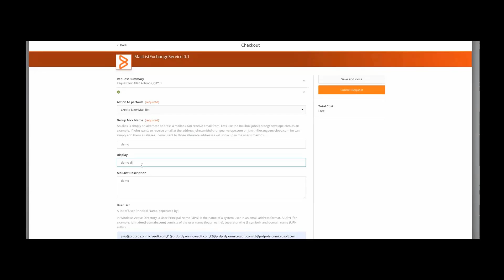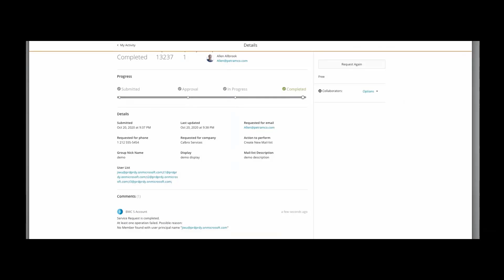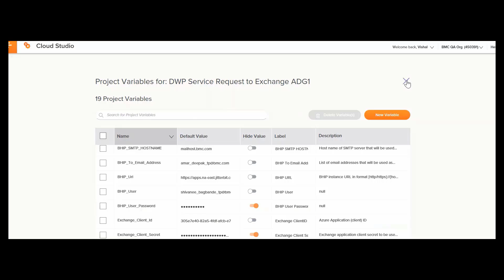BMC Helix Digital Workplace requests can now manage Microsoft Exchange Groups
Dealing with Microsoft Exchange groups is a known pain that larger organizations go through on a regular basis. BMC Helix now offers an OOTB integration template that enables you to manage your ever growing exchange groups through a simple Digital Workplace request.

About BMC
BMC helps customers run and reinvent their businesses with open, scalable, and modular solutions to complex IT problems. Bringing both unmatched experience in optimization and limitless passion for innovation to technologies from mainframe to mobile to cloud and beyond, BMC helps more than 10,000 customers worldwide reinvent, grow, and build for the future success of their enterprises, including 92 of the Forbes Global 100.

Run and Reinvent Your Business to Become an Autonomous Digital Enterprise with BMC.